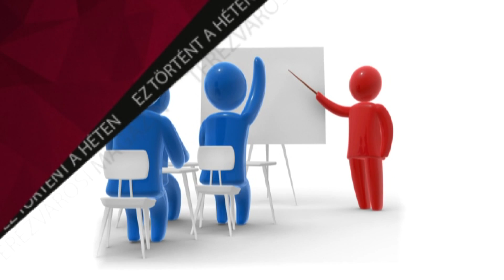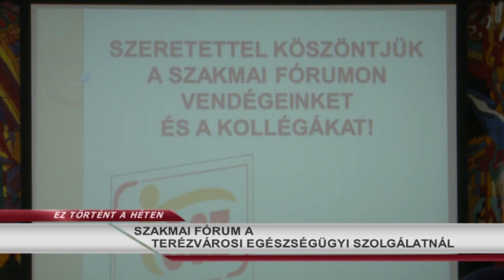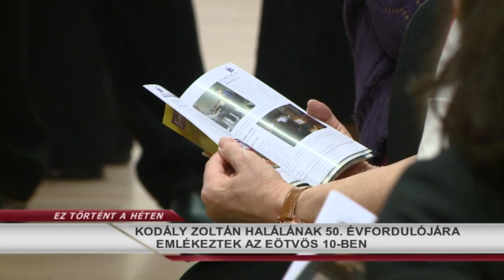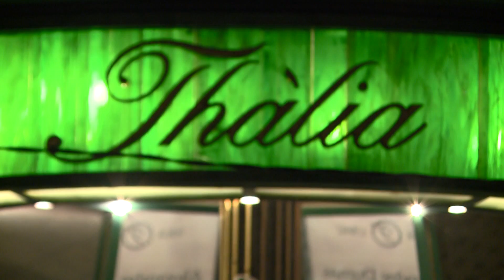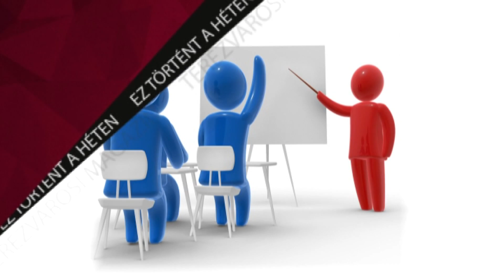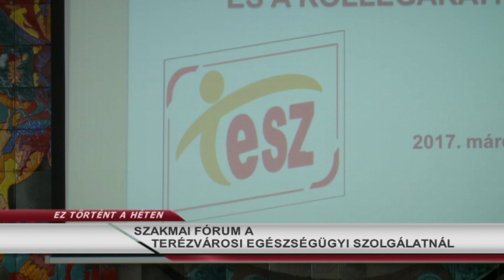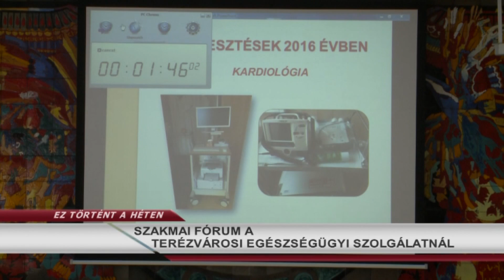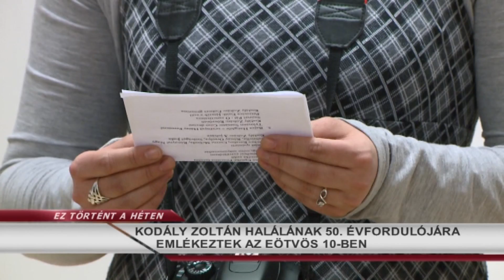Terézvárosi Magazin 2017.03.13. hatoscsatorna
EZ TÖRTÉNT A HÉTEN
JÓTÉKONYSÁGI EST A THÁLIA SZÍNHÁZBAN
ÚJRA INDULNAK A LAKOSSÁGI TANFOLYAMOK A VI. KERÜLETBEN
SZAKMAI FÓRUM A TERÉZVÁROSI EGÉSZSÉGÜGYI SZOLGÁLATNÁL
ŐSZTŐL ORSZÁGOS LESZ A VASTAGBÉLSZŰRÉSI PROGRAM
KODÁLY ZOLTÁN HALÁLÁNAK 50. ÉVFORDULÓJÁRA EMLÉKEZTEK AZ EÖTVÖS 10-BEN
PÁLYÁZAT TERÉZVÁROSI CIVIL SZERVEZETEKNEK
ÖNKÉNTES MUNKA A RADNÓTI SZÍNHÁZ SZÉPÍTÉSÉÉRT

felelős szerkesztő-riporter: Szalai Zsolt
hírolvasó/narrátor: Dombóvári Gábor
szerkesztő-vágó: Gerstenbrein Zsuzsi
operatőr: Horváth Gábor
kameraman: Pál Sámuel

Terézvárosi kék hírek

Önkormányzati Percek:
MÁRCIUS 15- E A JÓKAI TÉREN – Körtvélyesi Anna néptánc pedagógus, VI. Kerületi Bajza utcai Általános Iskola, Simonyi Boróka 4 osztályos tanuló, VI. Kerületi Bajza utcai Általános Iskola, Kovács Róza Dorottya 4 osztályos tanuló, VI. Kerületi Bajza utcai Általános Iskola

Terézvárosi Programajánló

Terézvárosi Magazin:

GYERMEKGYÓGYÁSZAT  – Dr. Kovách István, gyermekgyógyász főorvos

HATSZÍN TEÁTRUM – Gálvölgyi Dorka, igazgató, Hatszín Teátrum

TERÉZVÁROSI LAKOSOKAT BEMUTATÓ SOROZAT – Kiss József, művészeti vezető, Szolnoki Szigligeti Színház

műsorvezető: Paor Lilla
adásrendező-vágó: Kálmán Péter
kameraman: Mészáros Viktor
magazin főszerkesztő: Szalai Zsolt